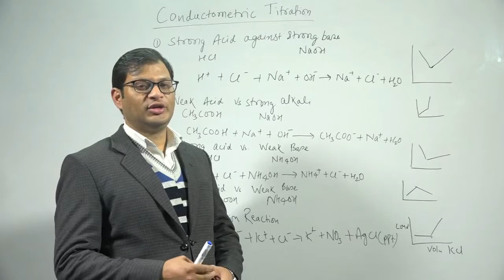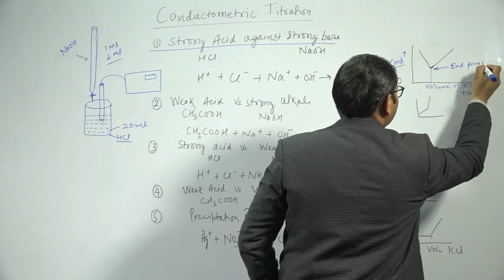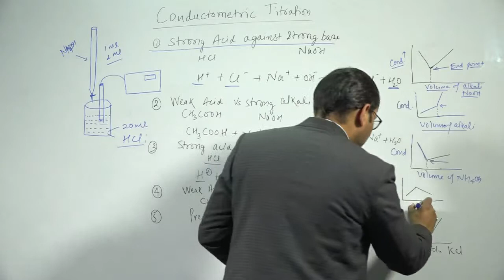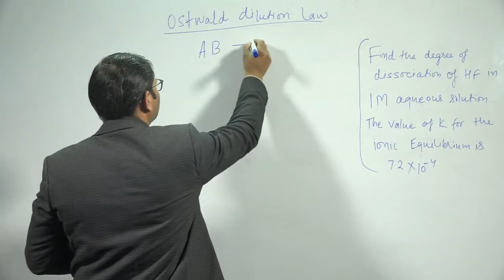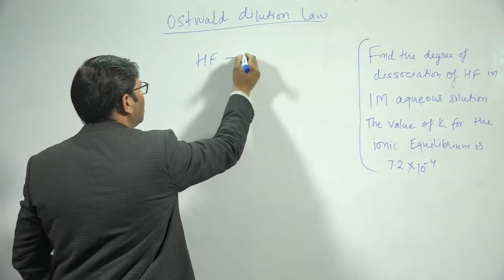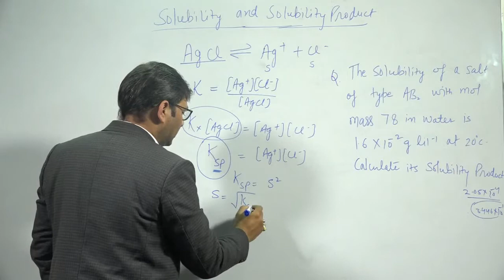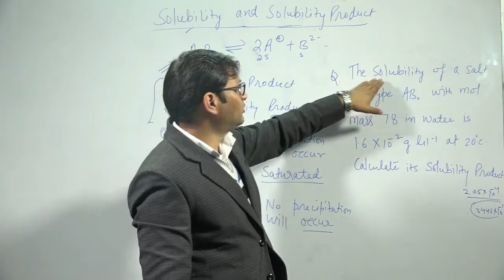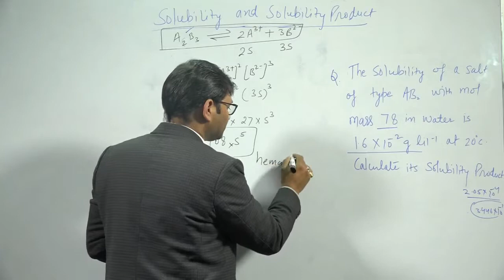Conductometric titration , Solubility and solubility product by Dr H. K. Joshi